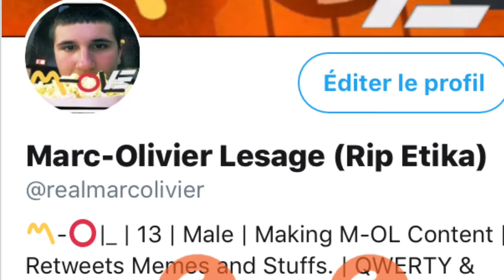M-OL is 14